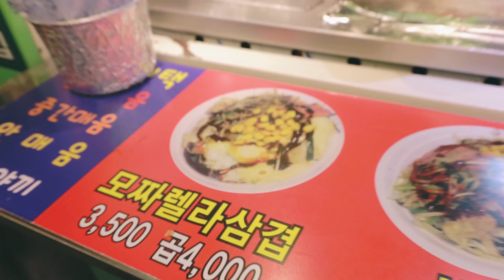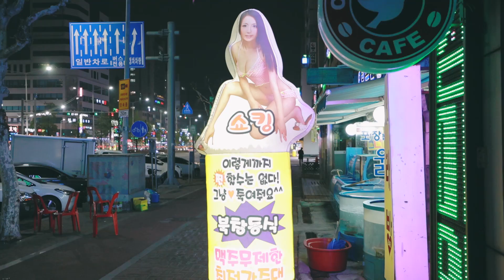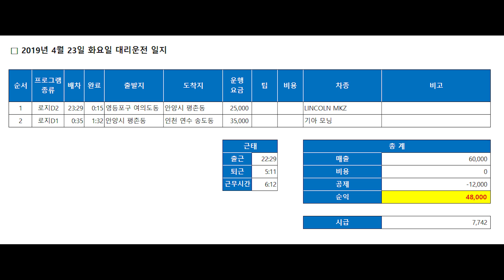대리운전 일을 알아보시는 분들에게 드리고 싶은 메시지 / 대리운전의 처참한 실제 현실 / 노량진 컵밥 먹방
모든 일에는 절대로 밝은 면만 존재하지 않습니다
이제서야 대리 일의 어두운 면을 보여드리는 듯 하네요
계속 있는 그대로 노출시키도록 노력할게요

이 영상에 사용된 음악 정보는 다음과 같습니다